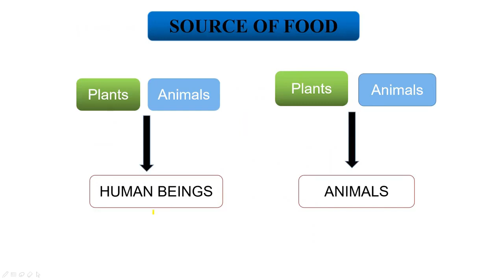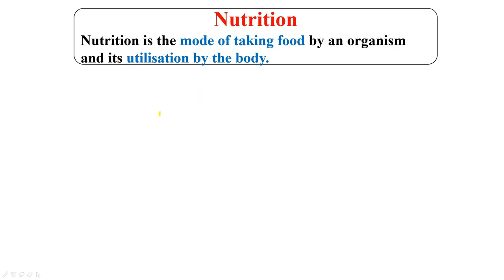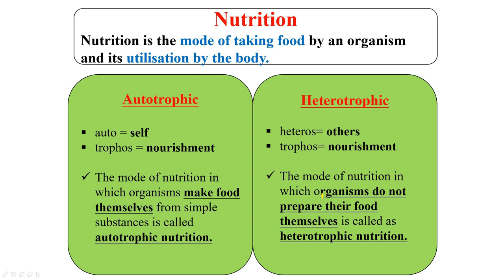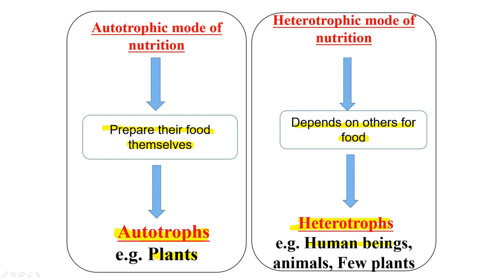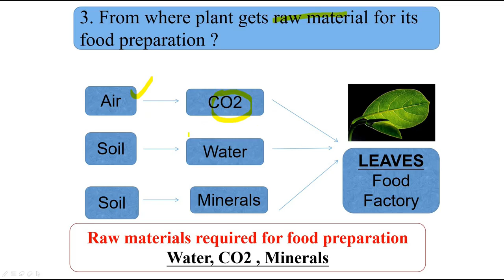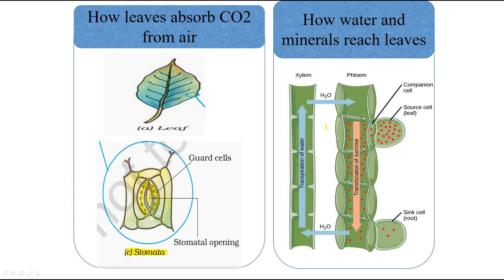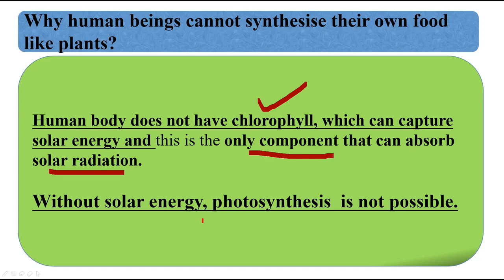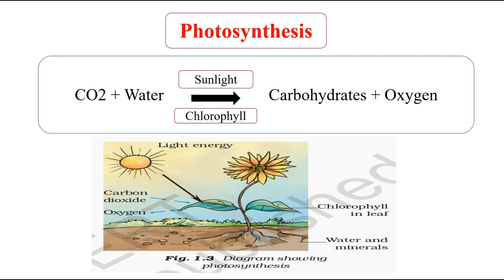Class 7th Ncert science .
Nutrition in plants _ Class 7 Science Chapter 1 in Hindi _  (Part 1 ).mp4